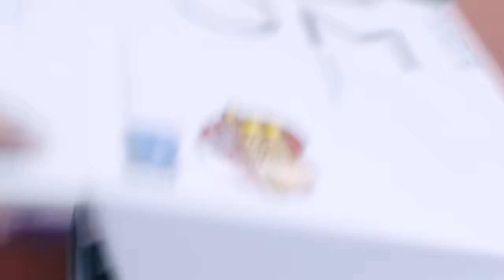Được Phụ Huynh Tặng Bộ PC Core i9 13900K + RTX 4070Ti Vì Vừa Đỗ Cấp 3...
Cấp 3 là cột mốc đáng nhớ trong quãng thời gian ngồi ghế nhà trường, và với bạn Tiệp thì còn đáng nhớ gấp bội vì thời điểm nhận kết quả đỗ cấp 3 cũng là lúc bạn được bố mẹ tặng bộ PC Gaming với cấu hình đáng mơ ước...

Chi tiết cấu hình:
Mainboard Gigabyte Z790 AERO G
Ram Corsair Vengeance RGB 32GB DDR5 5600Mhz
VGA ASUS ROG STRIX RTX 4070Ti
SSD Kingston KC3000 1TB PCIe Gen4
HDD Seagate Barracuda 4TB
Tản nhiệt NZXT Kraken Elite 360 RGB
Nguồn ASUS TUF Gaming 1000W
Case ASUS TUF Gaming GT501VC
Quạt ASUS TUF Gaming TFF120 ARGB
Màn hình LG 27GP850-B
Bàn phím cơ FL-Esport GP75CPM
Chuột Razer Viper Ultimate

0:00 Intro
0:30 Cấu hình bộ máy
2:35 Quá trình lắp máy
4:53 Vấn đề giữa Z790 và DDR5
5:15 Gặp mặt chủ nhân bộ máy - bạn Tiệp
8:37 Cảm nhận về bộ máy

Theo yêu cầu khách hàng, HACOM không tiết lộ tổng giá của bộ máy, bạn xem video có thể tham khảo tại

Hệ thống được tư vấn và lắp đặt tại Showroom HACOM Long Biên: Số 398 Nguyễn Văn Cừ - Long Biên - Hà Nội